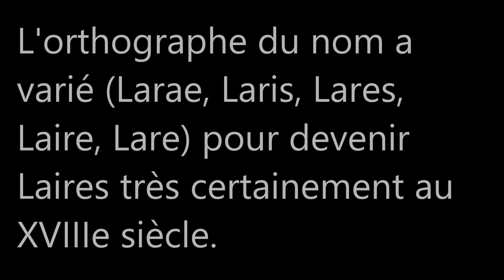Les Hauts-de-France / Pas-de-Calais (Laires)